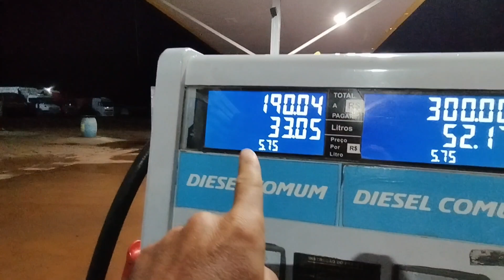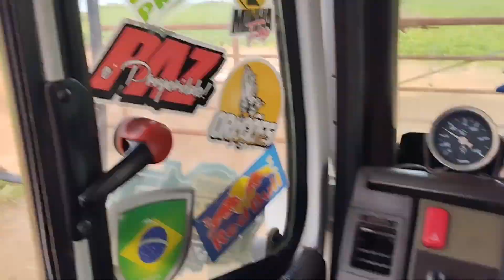Primeira viagem do ano! 1400km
JJ FRETES ORIGINAL

Deixando pra você dicas e experiências do dia a dia nos fretes!! 🚚💨